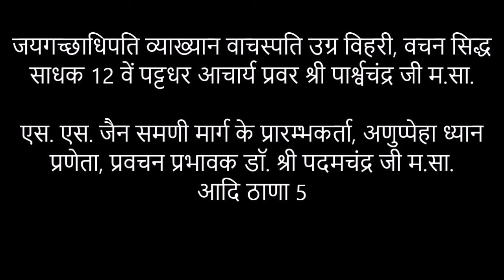🎵 जय जन्मोत्सव प्रतियोगिता 2019 🎵 - Himanshu Lalwani Nagaur